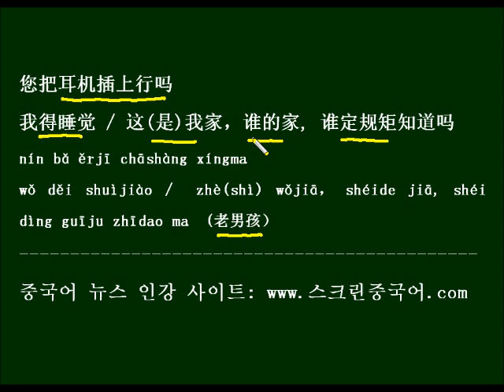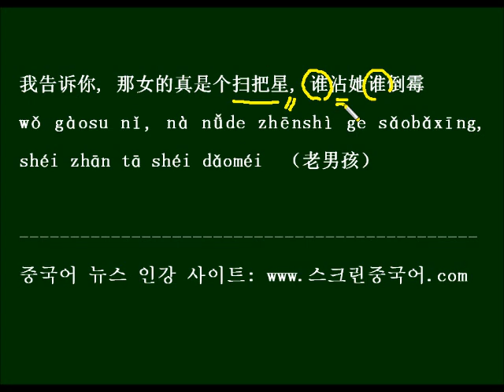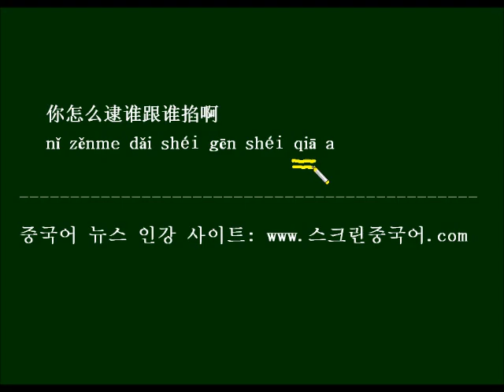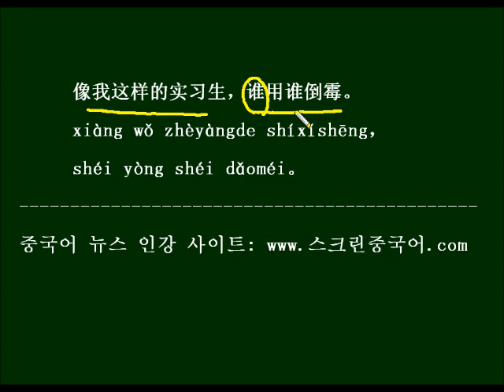HSK 중국어문법 谁~,谁~를 중국드라마 대사로 학습하기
谁~，谁~ 용법을 공부하고 드라마 대사 반복버전을 이용하여 쉐도우잉으로 외웁니다